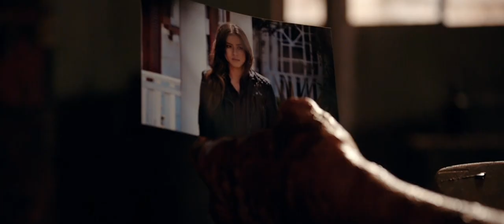QUAKE - On Disney+ trailer Quakespinoff campaign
Hi!I don't know what took over me but I just needed to do this! Come on... we can make it happen Quakespinoff Chloeismyquake or you know at least Quake in the MCU! I hope you like this video and share and comment and all that :) I refuse to believe that this is the last time we've seen Daisy on our screens. She means way too much to me and to a lot of people.